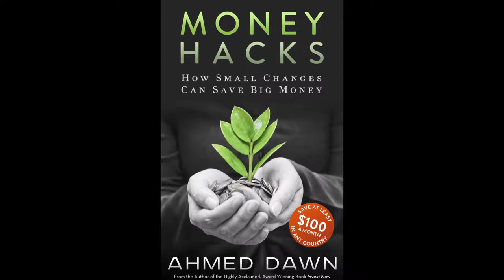How to Apply for Indian Tourist Visa by Ahmed Dawn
Indian tourist visa application process.  Ahmed Dawn's insights.